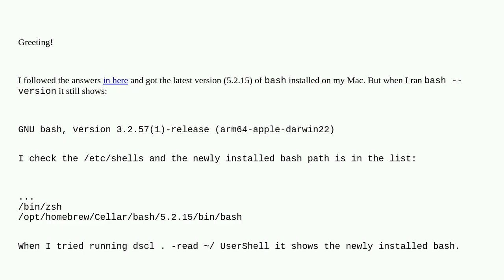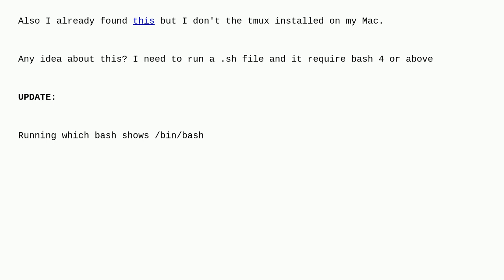Apple: M1 Mac unable to switch bash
M1 Mac unable to switch bash

A special thanks goes out to the awesome community

  macos bash apple-silicon terminal